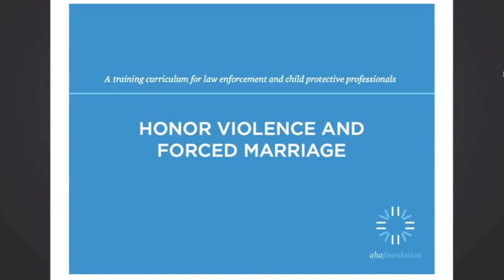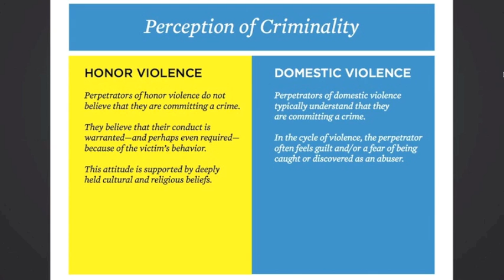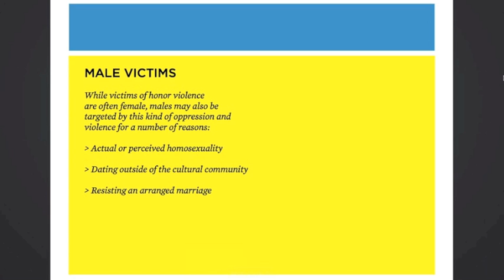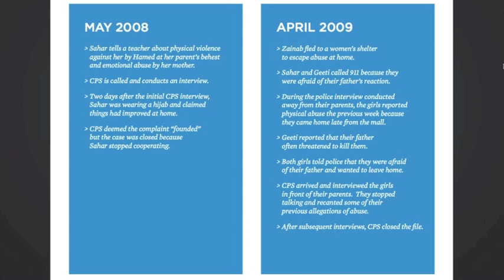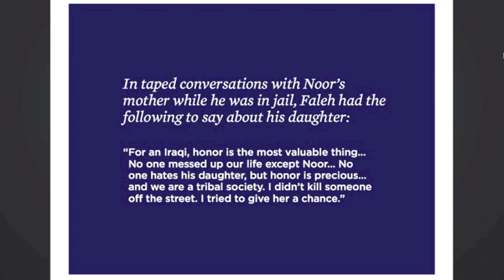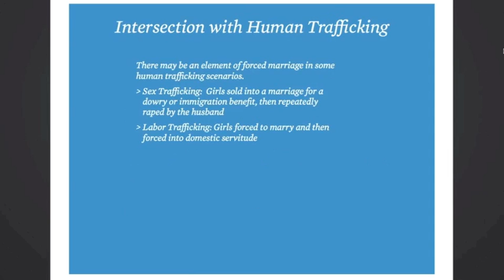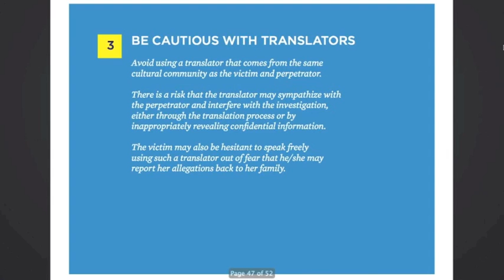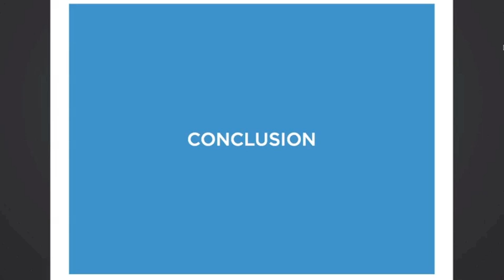Honor Violence and Forced Marriage Training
Training for Law Enforcement, Educators, Domestic Violence & Child Protective Professionals
--Led by Naila Amin, Forced Marriage Advocate and Survivor